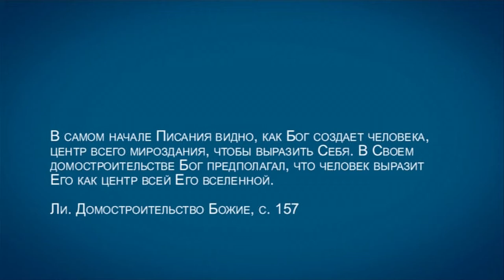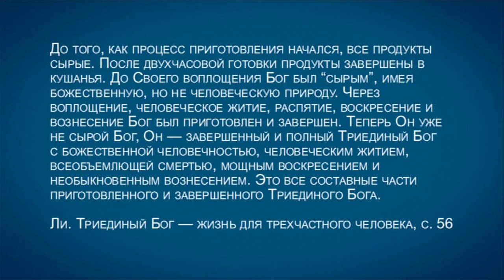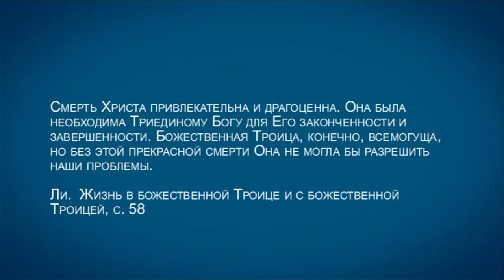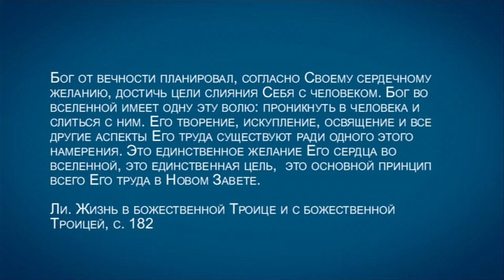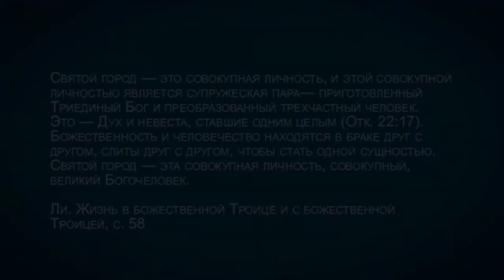TVS A201 Rus 96. Поместная Церковь Уитнесса Ли: богословие. Учение о "сыром и приготовленном Боге".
Бог во Вселенной имеет одну  волю: проникнуть в человека и слиться с ним. Его творение, искупление, освящение и все другие аспекты Его труда существуют ради этого одного намерения. В этом фрагменте лекции "Поместная Церковь Уитнесса Ли: богословие" преподаватель Дмитрий Розет кратко останавливается на учении о "сыром и приготовленном Боге" и приводит цитаты, объясняющие, как нейтральность человека вписывается в этапы воплощения, воскресения и вознесения, то есть достижения завершенности Бога.